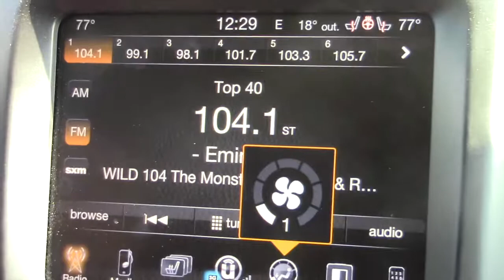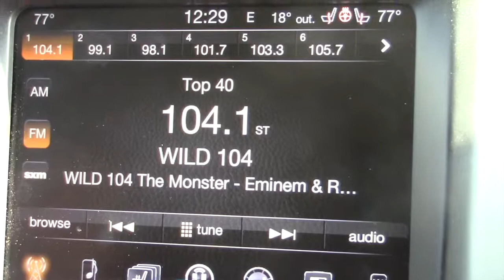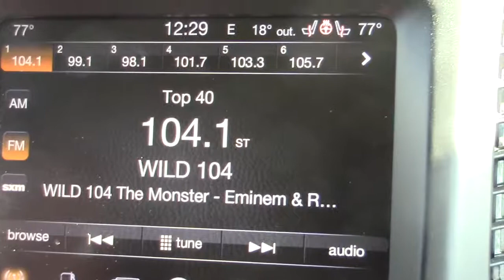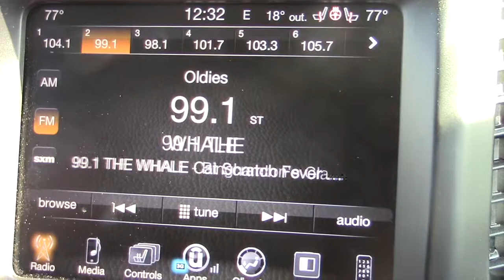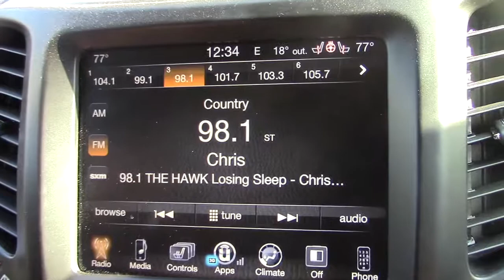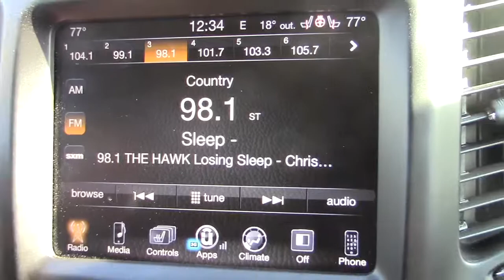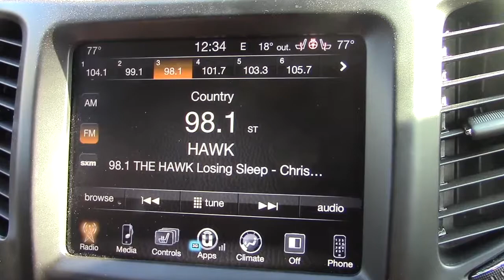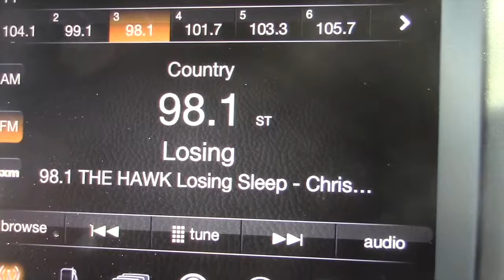NAB Report TS BInghamton, NY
Capture of RDS Displays for TS Binghamton Radio Stations